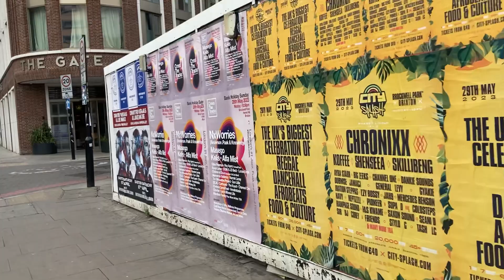Poster and Banners are not allow to stick on London +777 ~A.A.MA7UN| 777+ News |Different View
Poster and Banners are not allow to stick on London +777 street Lifestyle Live London 777+ Smile Symbol
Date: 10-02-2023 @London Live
~Camera: Iphone
~Video Upload: London
~ref: 777+ Smile Symbol @London